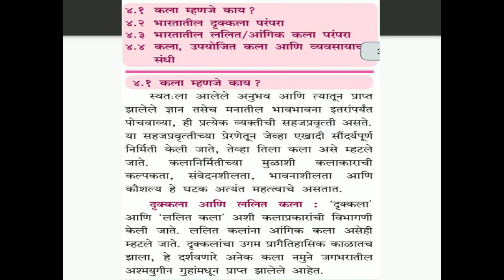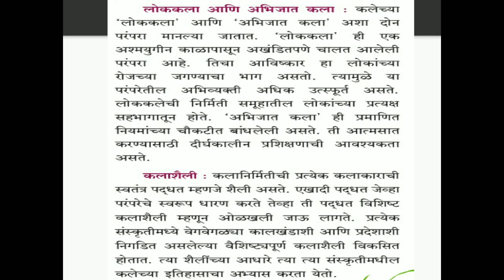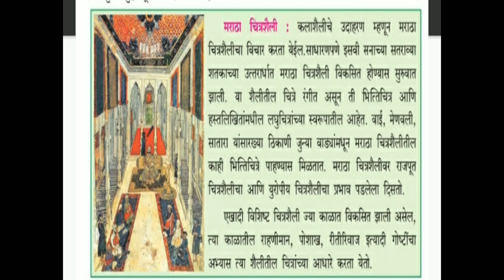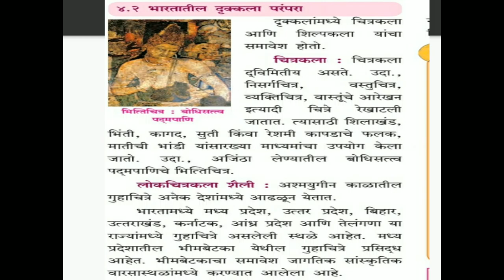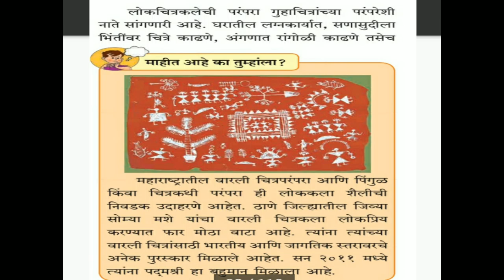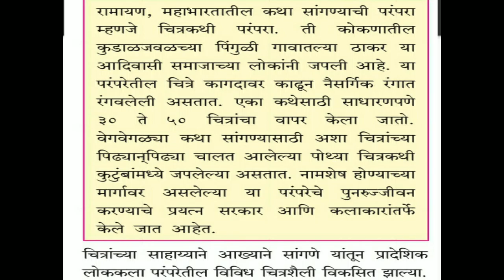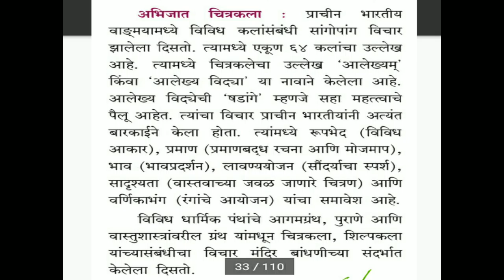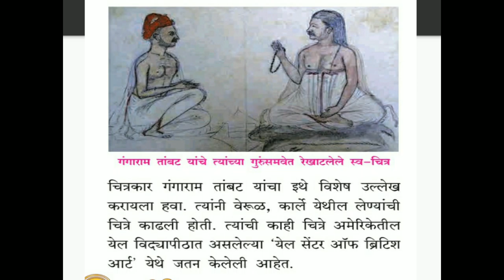Renuka Highschool Class10History Chap 6 Lecture 16 Harale M V